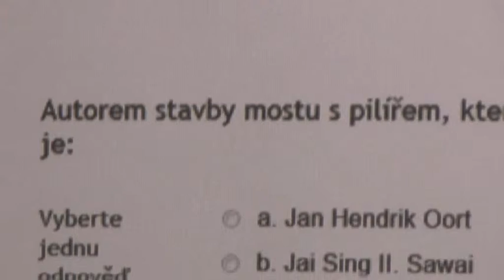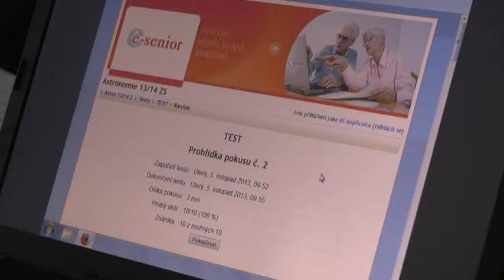KTK studio - 8.11.2013 - Magazín č.36 - U3V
V prvním semestru Univerzity třetího věku se zahajovalo výukou astronomie.